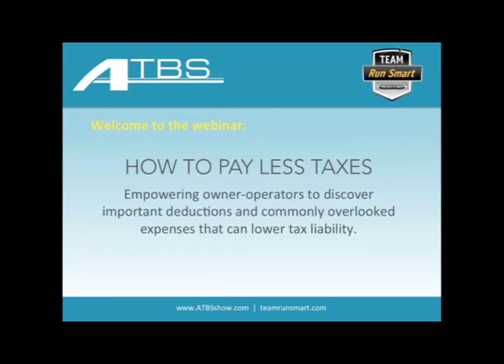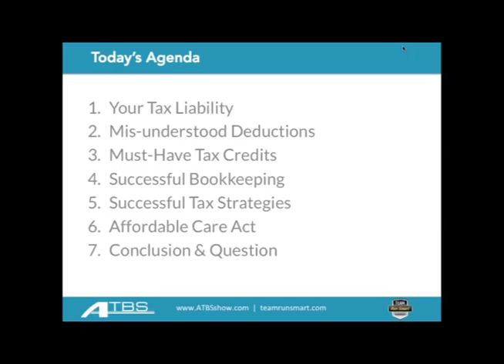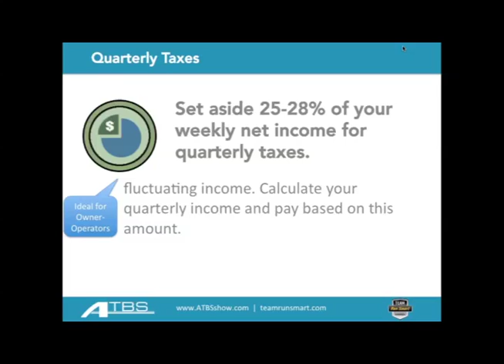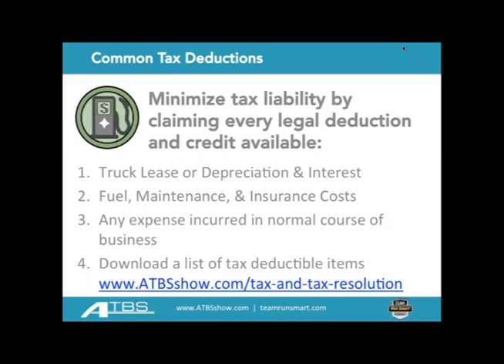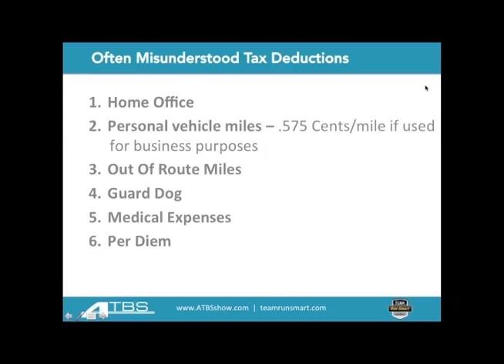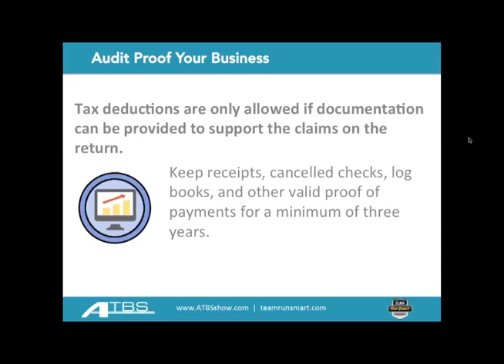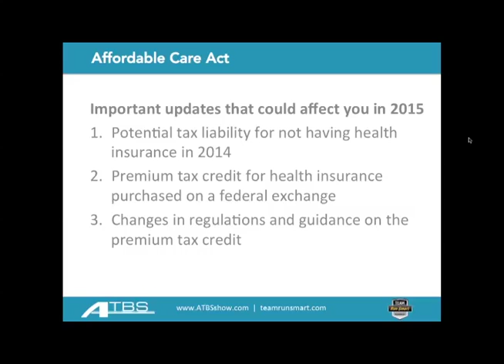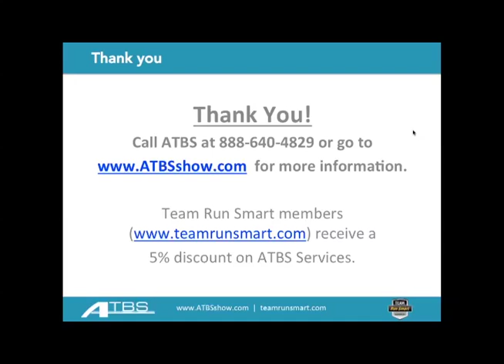How to Pay Less Taxes Webinar